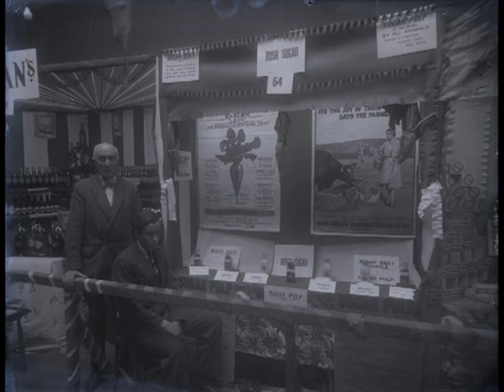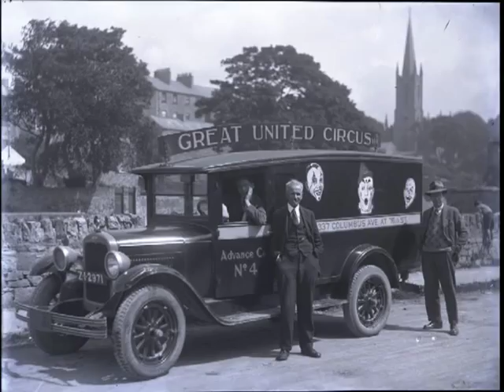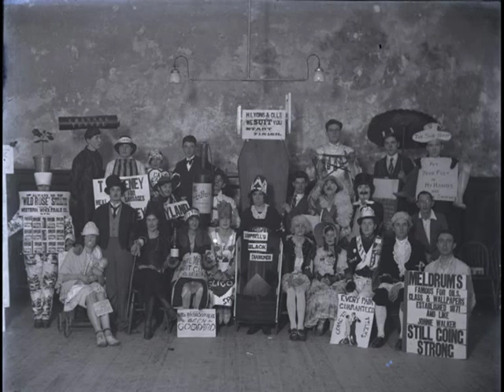Sligo Town & Co. Tadgh Kilgannon Thomas St Photographer and Publisher also Cinema owner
Sligo Town. Tadgh Kilgannon. Thomas St. (Old Photographic Plates).